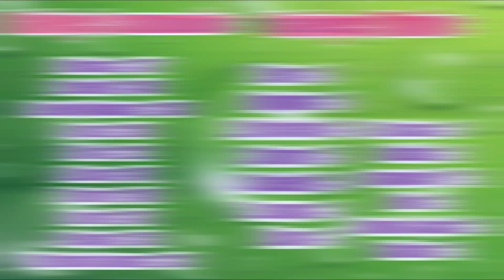AFK Arena Polska - Summony dla widzów! | Diegael | 801 summonów i 471 kart astrologa!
Setny film z serii summony dla widzów w AFK Arena. Tym Razem Diegael i jego 801 summonów ze wszystkich źródeł oraz 471 kart astrologa.